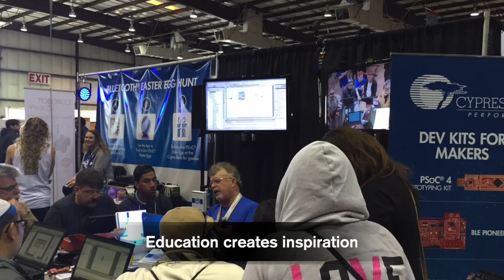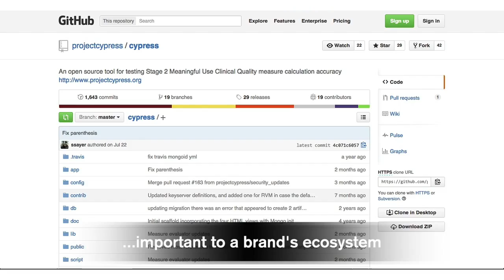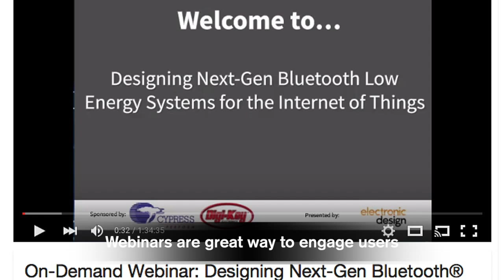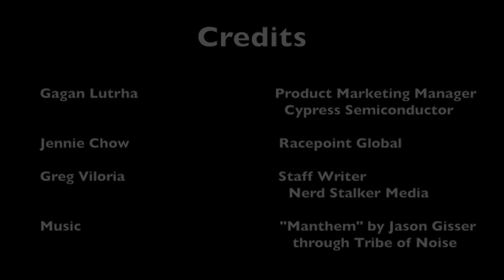How Tech Brands Develop an Ecosystem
Tech brands can be big and small but there is nothing better than to learn from the big tech brands. We speak with Gagan Luthra, product marketing manager of Cypress Semiconductor on how a tech brand like Cypress Semiconductor creates an ecosystem around their products. Why is an product ecosystem important? For a small company or startup, it can provide the reach that can be beyond borders. An product ecosystem is one that is open, accessible and self-sustaining. This following 10 'must' list can be scalable or combined depending on size of product or company. Check it out!